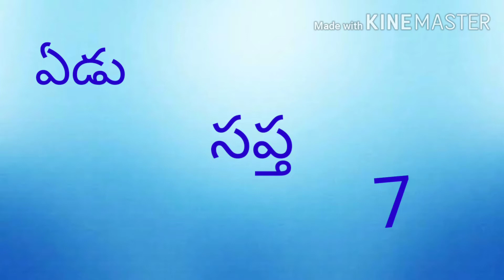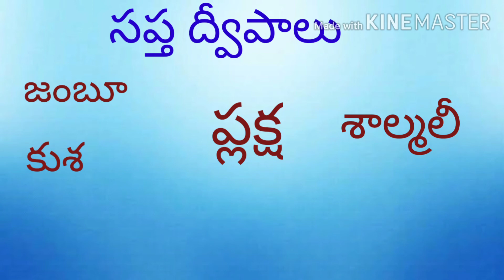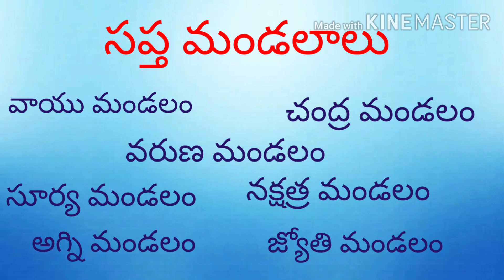సంఖ్యలో సత్యాలు 7వ సంచిక....meaning of numbers 7th..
సంఖ్యలో దాగివున్న సత్యాలు..7వ సంచికలో...
ఏడు..సప్త..సంఖ్య గురించిన విశేషమైన అర్ధాలను ఇచ్చే పదాలు...